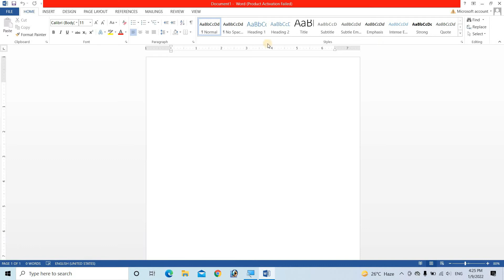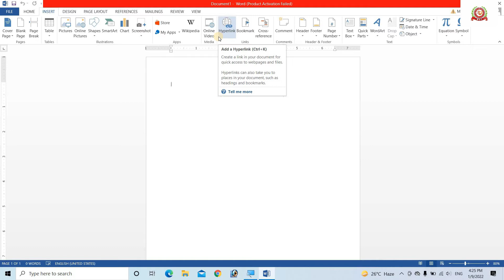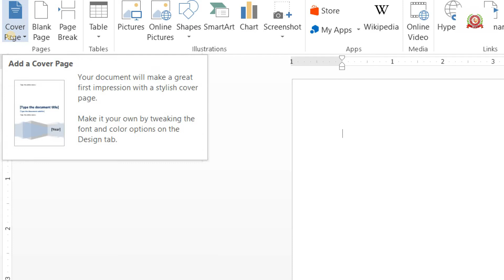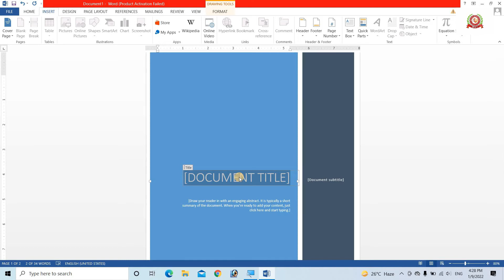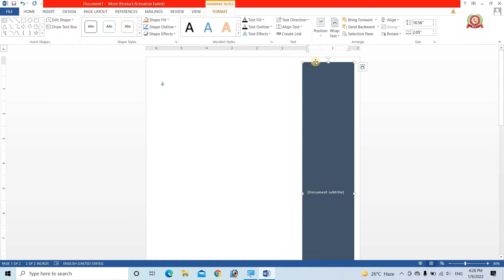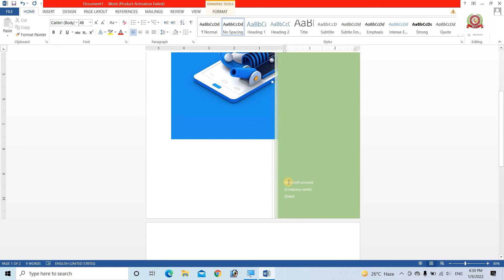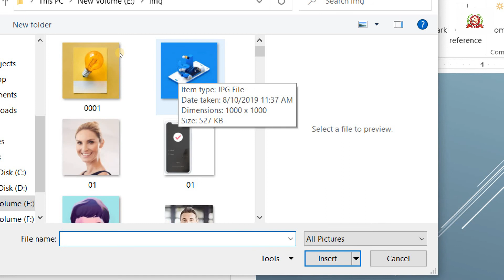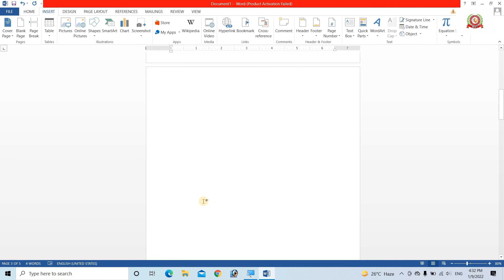Microsoft Word Hindi Tutorial || Insert Menu || Cover Page, Blank Page, Page Break || Lesson - 3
RCI COMPUTER EDUCATION brings you tutorials to provide you the computer education in operating different software like MS word, Excel, PowerPoint, Photoshop and so on. You can learn these courses from home at the click of your mouse.

Microsoft Word Hindi Tutorial || Insert Menu || Cover Page, Blank Page, Page Break